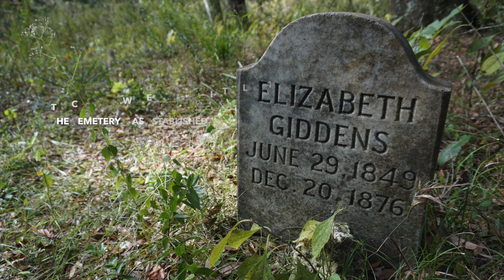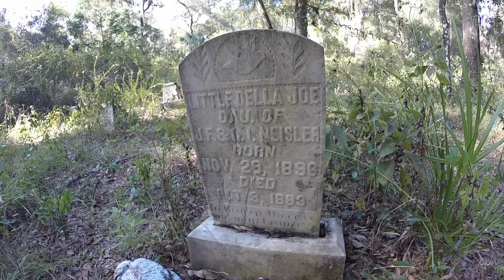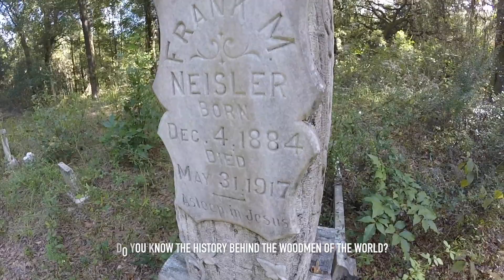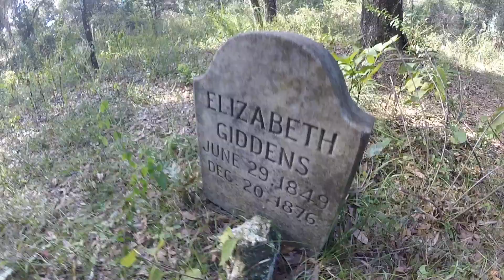Oriole Cemetery in Withlacoochee State Forest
This peaceful place in the forest is the site of an old cemetery known as Oriole Cemetery. Oriole was once a small town in Hernando County. Some of the history: The first post office in Oriole was established in 1884, records indicated that it was founded by J.A. Clarkson Jr. Before the town was established families had been settling in the area during the 1800’s. They built farms and had orange groves and traded amongst each other. Over time a small community began to grow and people used to take a ferry across the Withlacoochee River to reach the area before the railroad came through. Around the time the town was established the railroad line reached the town bringing more growth to the area. Phosphate mining was a booming industry, the Oriole mining company received a permit around 1890 and operated up until around 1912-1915.

Most of the settlers were from Maine to Georgia and were part of the original families who had settled the land there before the town. The town had a cemetery which today is known as Oriole Cemetery, but is also known as the Giddens Homestead Cemetery. One of the first families who lived in the area was known as Giddens and they had a homestead nearby. It is the third oldest cemetery in Hernando County.

“The original deed to the cemetery reads: Between Charles Giddens and Sally Giddens, his wife and Seth H. Middens, Issac N. Talley, J. Frank Hall, Isaac Giddens and Mason Noble the lot hereto be used for burial purposes, lying southward from my house and more particulary described as follows, to wit-to be held in trust by  said parties of the second part, and their successors, as a burial  ground and for purposes of burial only.-- the said parties of the second part having authority, in case of the death or resignation of any one of their number--such choice, the said parties of the second party to hold and exercise all  rights usually belonging to trustees,-fence and care for said lot, to grant permission for burial therein, to assign place and  location for such burial, etc.etc. containing one acre.  To have and to hold said land and premises, with the appurtenances, to said parties of the second part and their successors forever. Signed on the 6th day of October 1890.”

The town was small with only around 100 people or so, Florida had many small towns like this. During 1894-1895 the great freezes happened wiping out many of the crops that these small towns depended on. Oriole most likely was effected but another problem was influenza. That also may have had large impact on the survival of the town and explains why so many died young in those days. Around 1898 the post office closed down and the town soon after was abandoned.

Please be respectful of this place if you do visit it. It is one of the only reminders of history left here. Metal detecting and disturbing gravesites is illegal and a felony on state land. This video is for educational and documentation purposes.